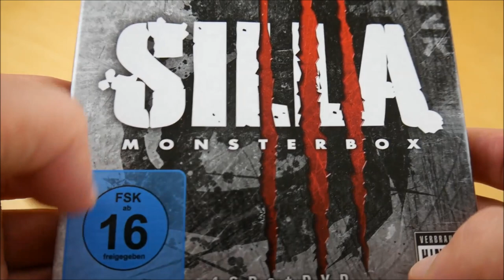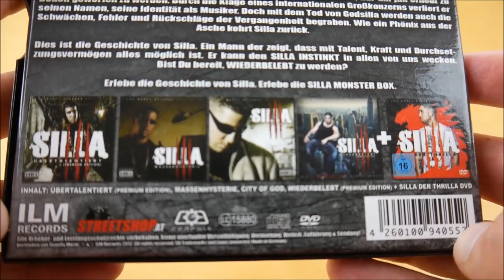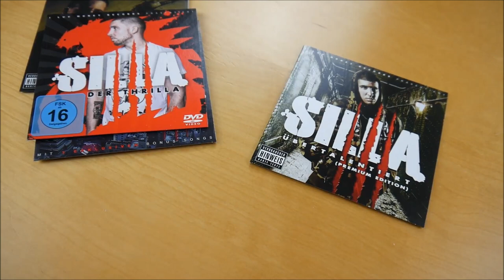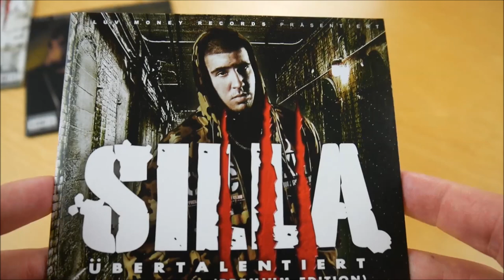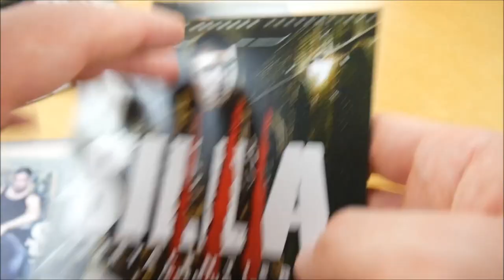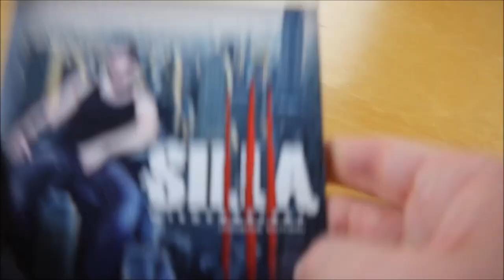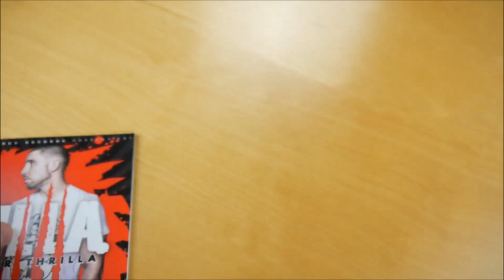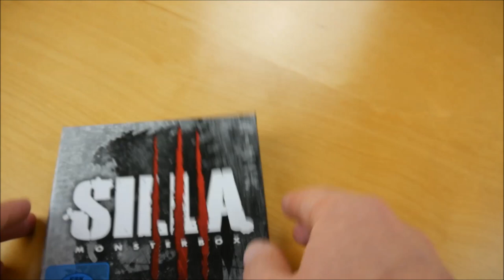Silla - Monsterbox Unboxing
In diesem Video zeige ich euch die Monsterbox von Silla.

► ALBUM INFOS
Silla – Monsterbox
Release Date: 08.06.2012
Kaufpreis: 22,99 €

Monsterbox Inhalt:
- Album (Übertalentiert Premium Edition)
- Album (Massenhysterie)
- Album City of God)
- Album (Wiederbelebt)
- DVD (Silla der Thrilla)

Monsterbox Tracklist:

Übertalentiert Tracklist
01. Ohh Mein God!! (Remix)
02. Du Bist Ein... (Remix) (feat. She-Raw, King Orgasmus One & Bass Sultan Hengzt)
03. A B C (feat. Serk)
04. Partner In Crime (Remix) (feat. Kaisaschnitt & Extrem)
05. Tack Tack (Remix)
06. Busy (feat. Sha-Karl, Plaetter Pi & She-Raw)
07. Johnny Motor (Skit)
08. Alles Das Was Ihr Nicht Habt (feat. King Orgasmus One)
09. Kingz, Drogen, B * tchez & Geld (Hidden Part) (Remix)
10. Ufermilitär #1 (feat. Oser, Jim Tonic, Sorti Sikz, Hassanfall, Big Maxxx & Reatsch)
11. Amore Punchlines (feat. Serk & She-Raw)
12. Rap Dein Part (feat. Jaime)
13. Ich Bin Hier
14. Versus (feat. Akte One)
15. Battle Dream-Team (Remix) (feat. Bass Sultan Hengzt)
16. Outro
17. Es kann nur einen geben
18. Rauf und runter
19. Nur das hier
20. Friss oder stirb
21. Zeiten ändern sich

Massenhysterie Tracklist
01. Godsilla kommt
02. Massenhysterie
03. P*rnobo$$ Shit (feat. Orgi)
04. Kein Morgen
05. God is da
06. Showbiz (feat. Massiv)
07. Kinder der Hauptstadt
08. Prepare 4 War
09. Komm Komm (feat. JokA)
10. V.I.P. (feat. Clickz & Serk)
11. Du kennst mich nicht
12. Rede mit der Hand (feat. Bass Sultan Hengzt)
13. Komm mit mir
14. Ich gebe kein F*ck (feat. She-Raw)
15. Mann der Stunde
16. 4 zu 1 (feat. Automatikk & Massiv)
17. Schau nach oben (feat. She-Raw)
18. Ebenbild
19. Alles was ich bin (feat. Amir)
20. Ers Back, Ers Rap
21. Berlin macht Welle (feat. Orgi & Bass Sultan Hengzt)
22. Abspann
23. Überstars (Bonus Track) (feat. Orgi)

City of God Tracklist
01. Das Wunder vom Block
02. Godsilla
03. City of God
04. Ruf die Bullen (feat. Bass Sultan Hengzt)
05. Schlaraffenland
06. Pass auf dich auf (feat. JokA)
07. Bis zum letzten Tag
08. Loyalität
09. Niemals (feat. Bass Sultan Hengzt)
10. Deine Tränen
11. Albträume (feat. Amir)
12. Kinder der Strasse (feat. Asek)
13. Südberlin Maskulin (feat. Fler)
14. Gift und Galle (feat. Alpa Gun & Snaga)
15. Blockchef
16. Ich vermiss dich (feat. Bintia)
17. Viel zu wenig (feat. Sera Finale)
18. Es ist hart
19. Outro

Wiederbelebt Tracklist
01. Intro
02. Wiederbelebt
03. Ich werd einen Teufel tun
04. Kinderaugen (feat. David Pino)
05. Glück im Unglück (feat. JokA)
06. Ich mach mein Geld (feat. MoTrip)
07. Schnelles Geld (feat. MoTrip & JokA)
08. Bandenkrieg Part 2 (feat. Nazar)
09. Don’t Stop (Remix) (feat. MoTrip, Styles P & Sheek Louch)
10. Blaues Blut (feat. MoTrip & JokA)
11. Auf der Flucht
12. Grauenhaft verzerrt
13. Wie Godzilla (feat. MoTrip & JokA)
14. Die Stadt überhaupt (feat. KD Supier, Megaloh, Said & Sera Finale)
15. Medaille
16. Was ist Rap für Dich (feat. MoTrip) (Bonus Track)
17. Blow (feat. Sera Finale & Navigator) (Bonus Track)
18. Genauso (Bonus Track)

Monsterbox Info:
Das neue Album von Silla erscheint am 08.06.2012 über I Luv Money Records.